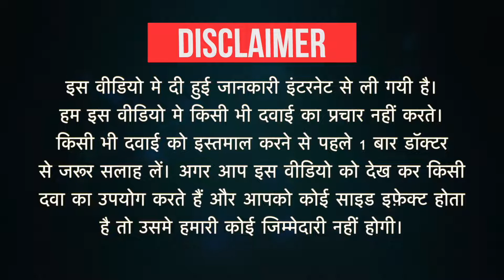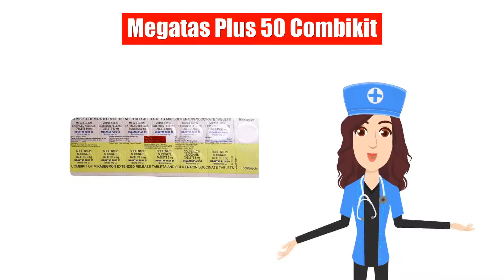Megatas Plus 50 Combikit Uses in Hindi | Side Effects | Dose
Megatas Plus 50 Combikit Uses in Hindi | Side Effects | Dosage